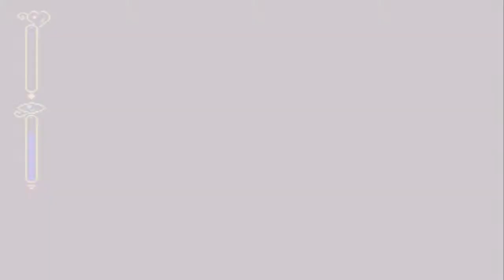Volcanes, Templos, Mazmorras, Peleas Complicadas, jefes ULTRA MAMADISIMOS y ¿Gwyn? | Beyond Oasis #4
Finalmente, después de tanta espera, POR FIN les traigo el Capitulo numero 4 de este juego retro que es Beyond Oasis, diculpenme si me tarde demasiado, pero bueno, acá esta y espero que lo disfruten, trate de ponerle aún mas pila de la que estoy acostumbrado XD
Pero bueno

Después de llegar a una cueva y encontrar una especie de collar y de atravesar una fortaleza que para nada es una referencia a Zelda y de llegar a la Torre del Tiempo y de encontrar una especie de Maquina del tiempo que mas bien parecía un brazalete dorado, pero sin la gema, Alí se embarco ahora en un viaje en el cual lo llevará a una especie de Volcán, ¿Sobrevivirá? ¿Qué tesoros o secretos encontrará? ¿Qué Monstruos se enfrentará?
pues lo veremos en este capitulo... (Osea ahora vamos a un volcán donde podríamos morir fácilmente, cada vez hay templos cada vez mas mortales, hordas de enemigos por doquier mazmorras mas mortíferas, jefes cada vez mas mamados, me sorprende como puede sobrevivir este muchacho sin si quiera llevar una simple armadura XD, pero hey, al menos tiene protección, la protección de los espíritus)

Desde ya Muchísimas Gracias por ver esta serie, espero sinceramente que les este gustando aún mas, agradecería también (de ser posible) que lo compartan con sus amigos, así, mas personas lo podrían verlo y así seguramente les sacamos alguna sonrisa a muchos mas.

Les mando SALUDOS a TODOS.